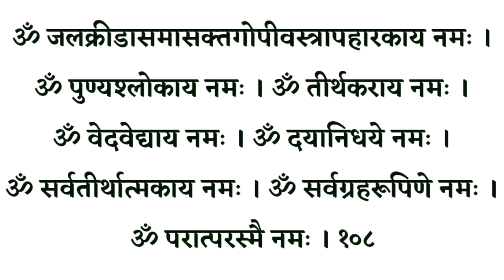कृष्ण अष्टोत्तर शतनामावलिः। Krishna Ashtottar Shatnamavali |श्री कृष्ण जन्माष्टमी के दिन जरुर सुनें